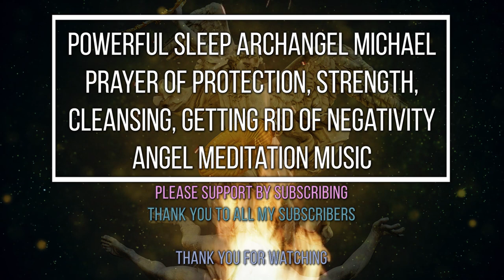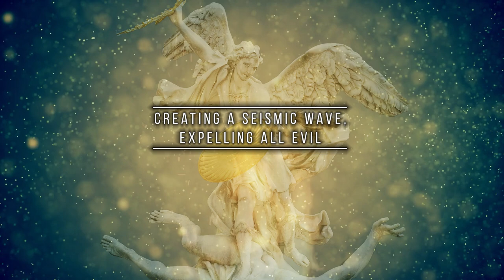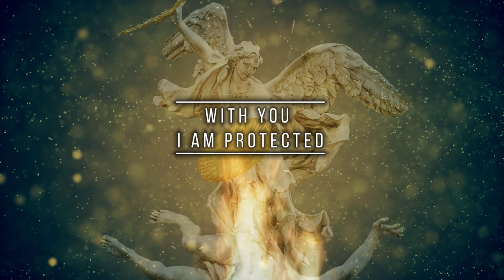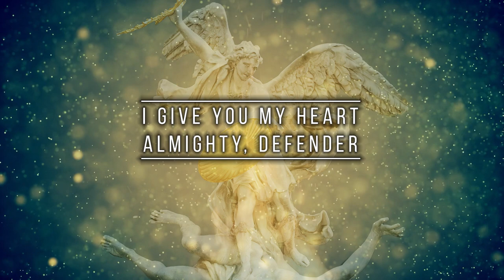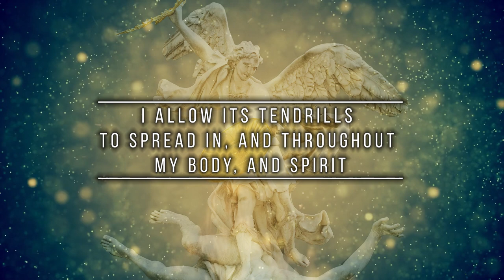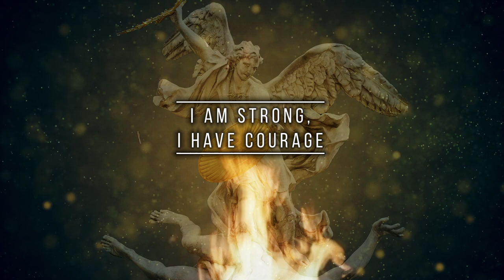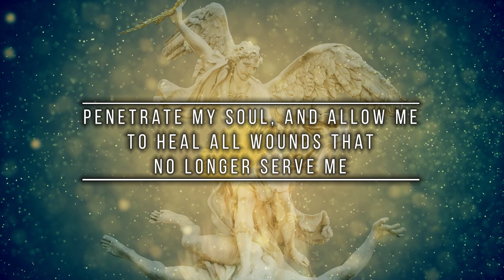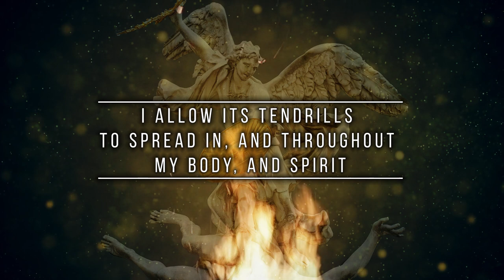Powerful Sleep Archangel Michael Protection Strength Clearing Healing Meditation Prayer Angel Music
I've channeled a powerful Archangel Michael prayer for protection, strength, cleansing, removing negativity and healing. Do major healing and growing while you sleep. And be protected while you sleep.
There is no better angel to call upon than Saint Michael for this task. Michael he who led the army of angels and he who fought Satan and his angels, casting them down to earth from heaven.
It was so beautiful to feel Archangel Michael to see his beautiful lights dancing around as he helped me channel this powerful prayer.
The prayer is repeated 3 times, and then you are left to heal, and feel the beautiful angel meditation music.
Below is the prayer for Archangel Michael:

Ohhh…. Powerful, glorious Saint Michael
Divine Protector
Fighter against all evil
I call upon you Archangel Michael to be by my side
Defend me from those who are against me
Insulate me from any ill wishes, or harm
Cut away all etheric cords that no longer serve me
Cauterize all pain from my soul and flesh with your divine, healing sword
I stand before you my protector, I surrender to your powerful luminous light
Penetrate my soul and allow me to heal all wounds that no longer serve me
I concede, I surrender to you
I give you my heart
Almighty defender
Shield me and those I love
Cocoon my home, my vehicles, my work
Encase me and those I love in your protective bubble wherever we are and go
The earth cracks and crumbles as you thrust your all-powerful sword to the ground
Creating a seismic wave, expelling all evil
Purifying and cleansing it with your fluorescent light.
Victorious you are in purifying it, Victorious you are!
Cloak me, and bundle me indomitable St. Michael
Plant in me the seed of courage
I allow it’s tendrils to spread in and throughout my body and spirit
The spirit of strength, and vigor has given birth
It flows and consumes me
Creating a powerful armor of protection and resolve
I am strong, I have courage
I have will!
Omnipotent Michael be forever present by my side
With you I can move mountains
With you I can walk a thousand miles
With you I can do anything!
With you evil runs and hides in terror.
With you, I am protected
With you, I am victorious
With you, I am strong!